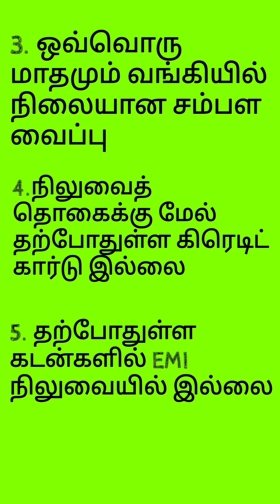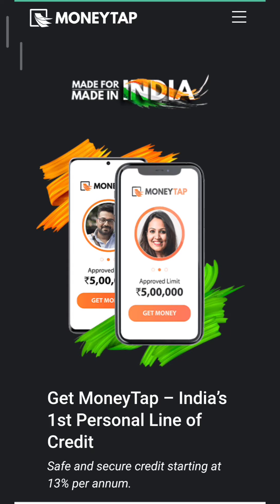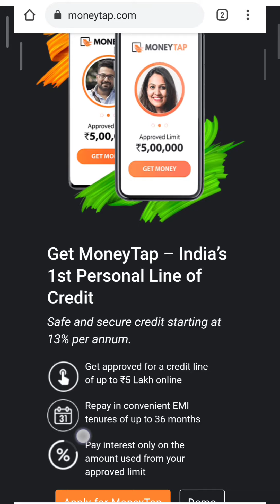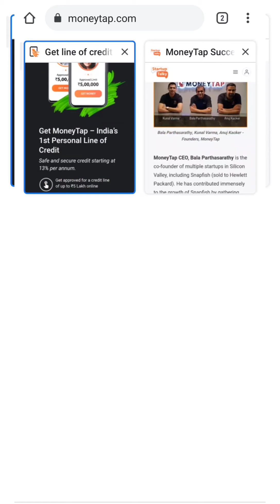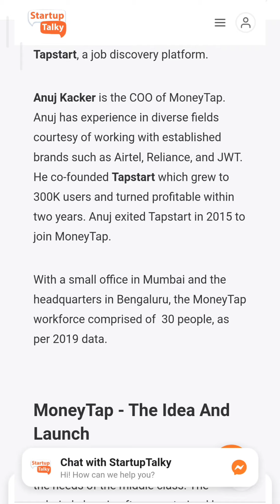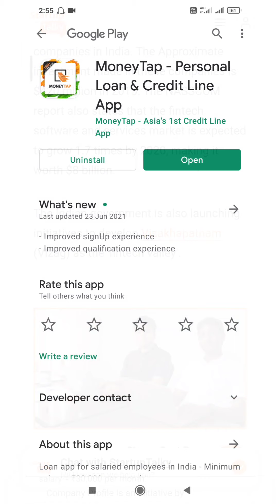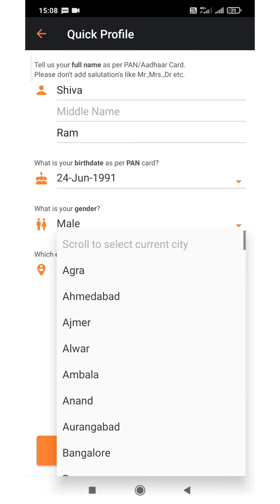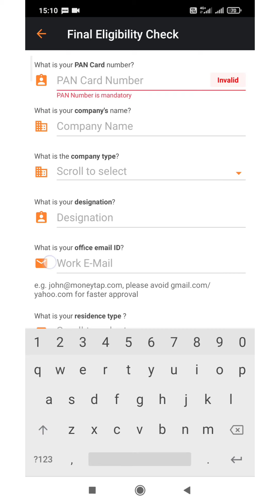MoneyTap Instant Personal Loan Review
MoneyTap Instant Personal Loan App / Exclusive Review Tamil /. 2021

This video helps with full review on the MoneyTap instand personal Loan and Credit line.

App Link:-

MoneyTap
How to apply moneytap personal loan
Instant Personal Loan
Loan on MoneyTap App
MoneyTap Credit card
MoneyTap Loan
Instant Crediline in MoneyTap
Instant Cash
Best Instant personal Loan App
Is Money Tap App Safe
Who is Money Tap
Money tap instant Personal loan Eligibility
MoneyTap Owner
Money Tap CEO
MoneyTap App Review Tamil
MoneyTap credit line Eligibility
MoneyTap instant Cash Offers
How to register MoneyTap app
instant loan HDFC
Credit line
Jumbo loan, Viral Video
Viral constant
Money Tap Loan Exclusive review
Money Tap Loan Nambalama
low interest instant personal loan
insta cash

instant Loan